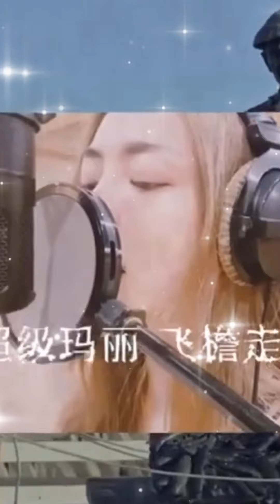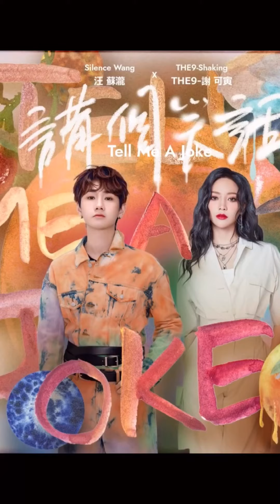谢可寅｜Shaking Chloe Xie Keyin's growth in 2020 [Portrait Mode] 谢可寅安利视频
🔵 Normal updates

🟡 How to support her